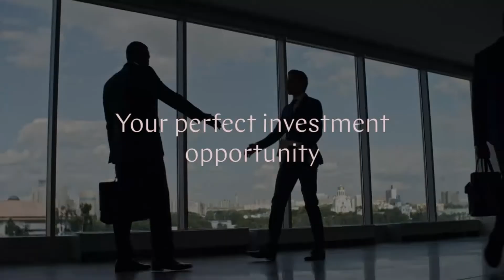Experience ultimate city lifestyle at stylish apartment for sale in Business Bay : AHAD Residences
This video takes you on an intimate tour of an exquisite apartment for sale  in Business Bay, Dubai. The footage is accompanied by music that sets the right mood to purchase home for sale you would be proud of. The spacious living room is perfect for entertaining and features a sleek and modern design with plenty of natural light. The kitchen is fully equipped with all the latest appliances so you can have everything.

Source : High Mark Real Estate, Pegasus Real Estate
Editor: Aot
Writer: Chan